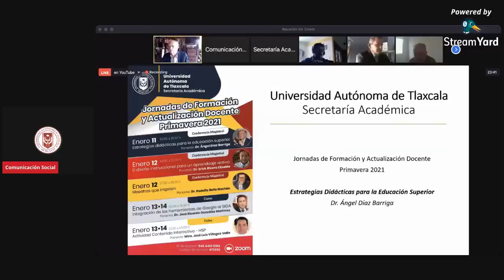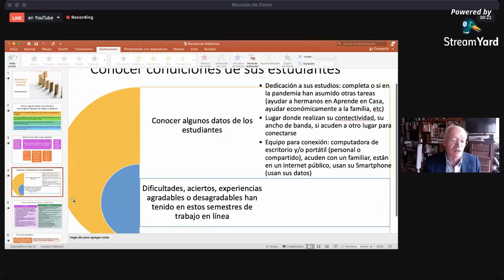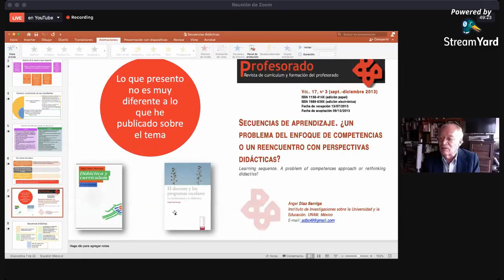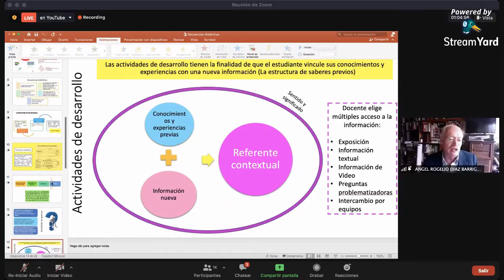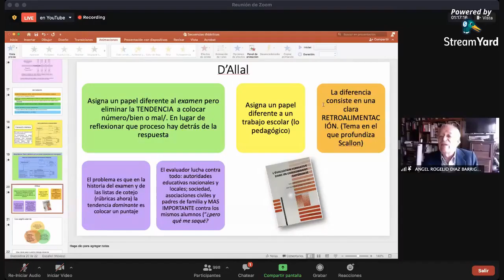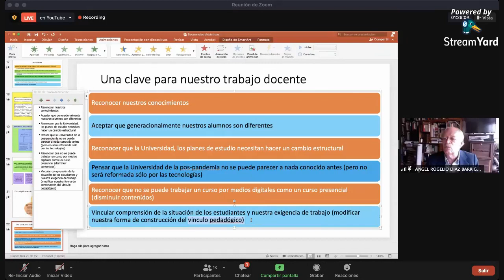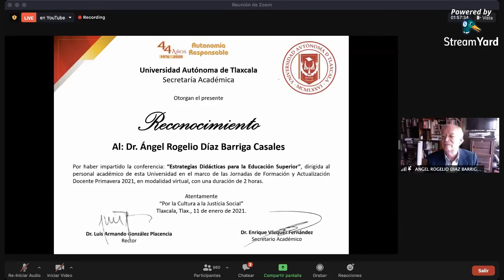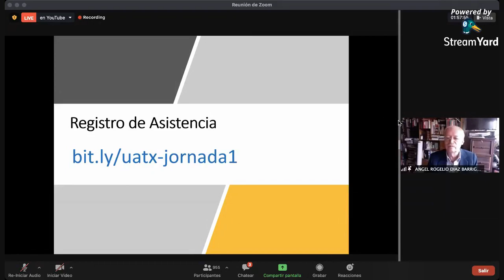“Estrategias didácticas para la educación superior”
Dr. Ángel Díaz Barriga